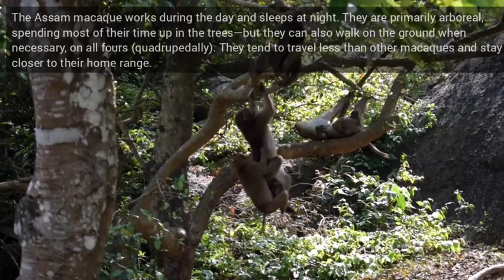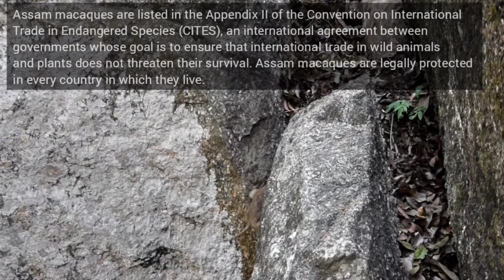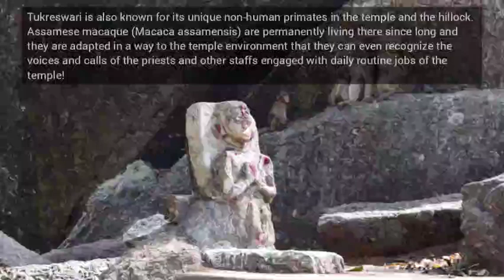The Lost Kingdom and the Non-human Primates of Tukreswari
A short video on the Near Threatened Assamese Macaques of Tukreswari, Assam.